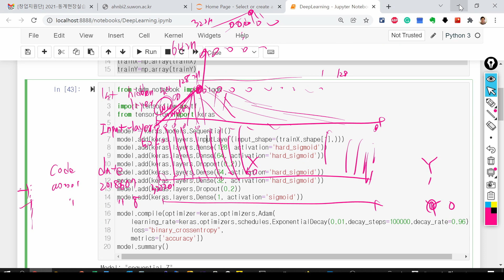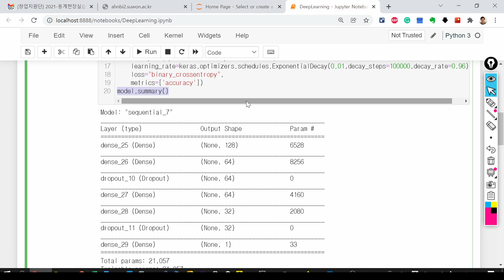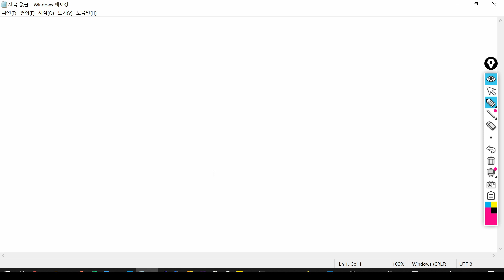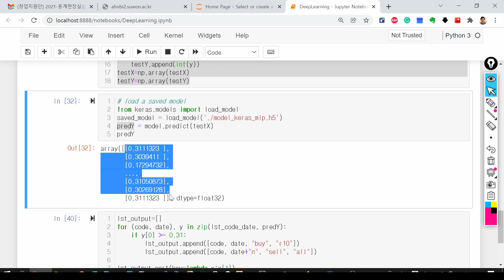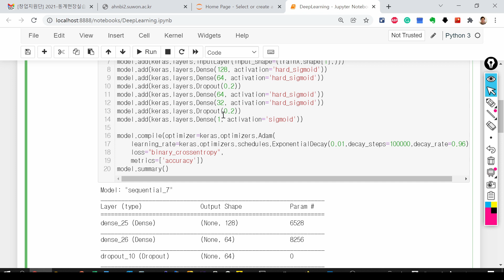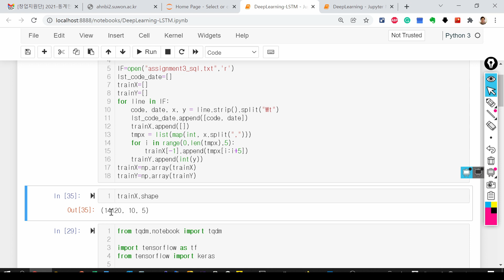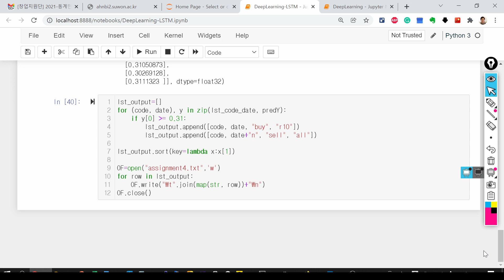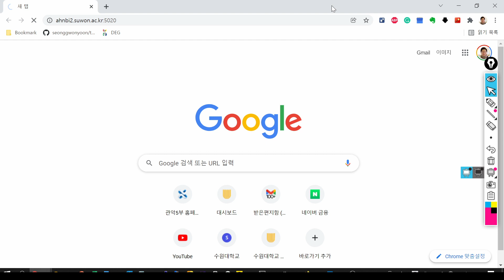DSML인턴쉽 20220122